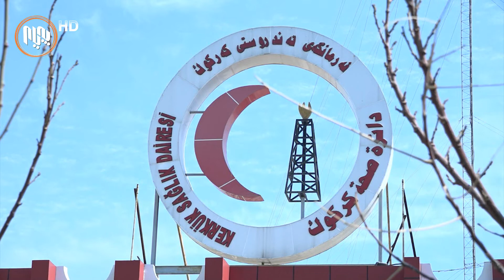كەركووك، زیاتر لە 250 شۆفێر كە قەدەغەی هاتوچۆیان شكاندوە و سزا دراون